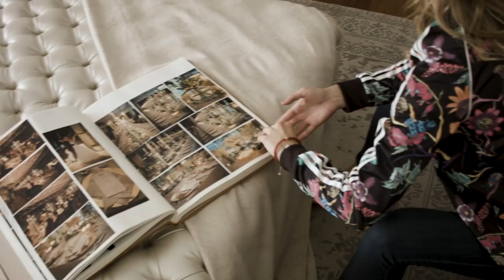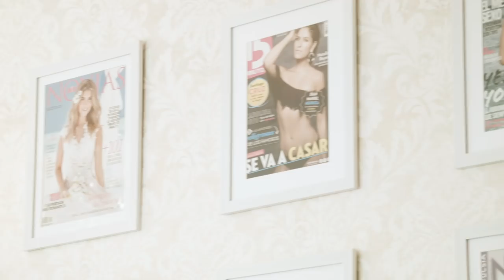¡MI NUEVO APARTAMENTO! House Tour - Laura Tobón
Dirección: Calle 109 # 17-21